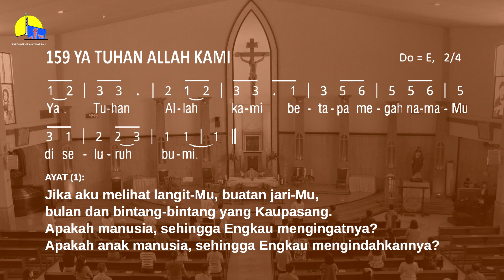MAZMUR TANGGAPAN HARI RAYA TRI TUNGGAL MAHAKUDUS - 12 JUNI 2022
Hal: mengumatkan lagu lagu mazmur versi yg baru

Ytk.  Ibu-bapak ketua lingkungan dan seluruh umat Gereja Katolik Gembala Yang Baik Surabaya

Agar Lagu lagu mazmur tanggapan kita semakin mengumat dan supaya mempercepat ingatan umat akan mazmur tanggapan tersebut, kita perlu membuat rekaman suara dan video.
Caranya:
- Pemazmur menyanyikan lagu mazmur untuk hari minggunya namun mazmur tanggapan tersebut sudah divideokan melalui sebuah rekaman yg baik.
- Video ini  disebarkan ke youtube pastoran gyb pada hari jumat nya atau satu minggu sebelum hari H.
- Video hasil rekaman tersebut diserahkan ke Tim IT Multimedia (MMIT) kita agar dipublikasikan ke umat. Minimal dalam seminggu tersebut kita sdh mendengar dan berharap sudah bisa mengikuti lagunya dan mengingat ataupin menghafal lagu mazmur tanggapanya.
- Silahkan umat mendengarnya dan boleh jg mengscreenshoot teksnya sehingga disaat Mazmur tanggapan pada misa tatap muka umat bisa mengikutinya lewat HP nya.